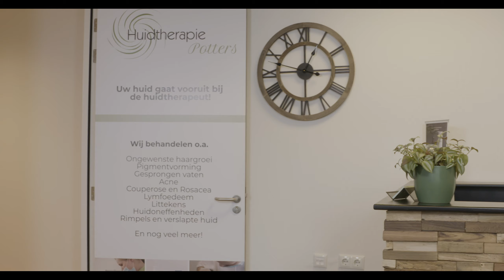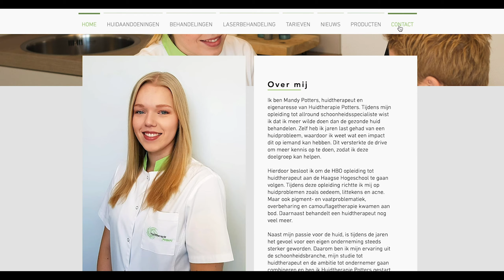Promotievideo Huidtherapie Potters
Productie/regie/edit: Kaylee Embregts
Camera: Danny van Koldenhoven
Licht: Tim van den Berg